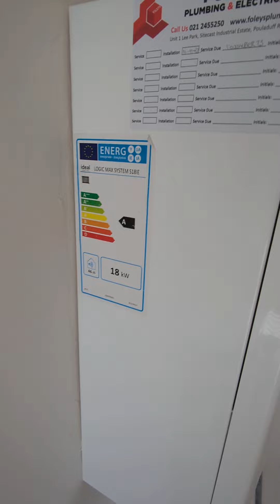11 Palmbury, Togher